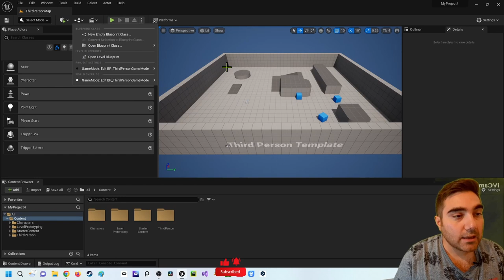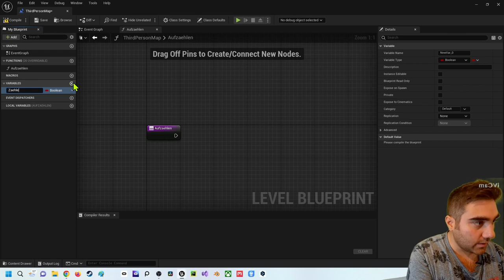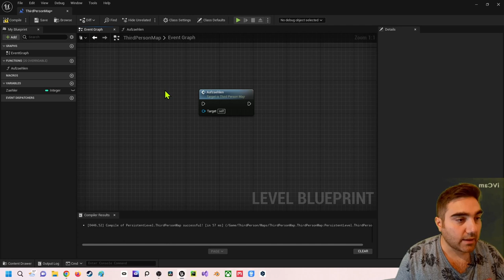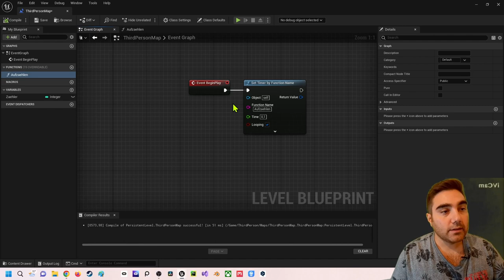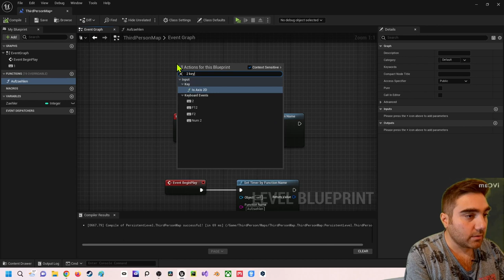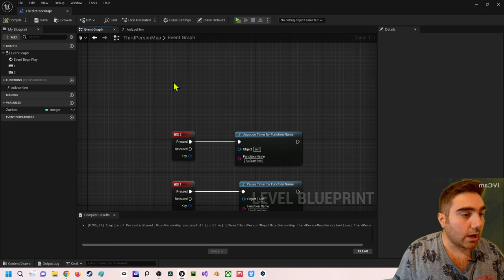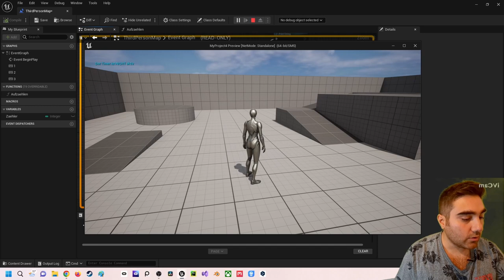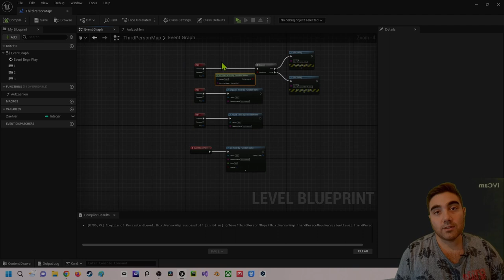Unreal Engine 5 Beginner Tutorial | Deutsch | Wie funktioniert der Timer by Function Name Node?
In diesem Video zeige ich dir wie du den Timer by Function Name Node benutzen kannst. Bei Rückfragen kannst du dich an mich wenden.